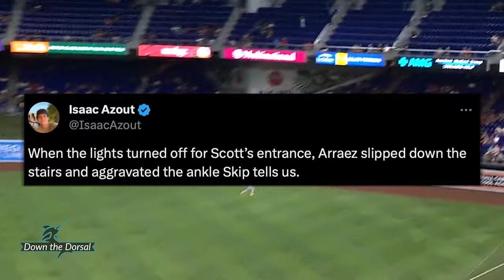Marlins Celebrate Playoff Berth After DECADES of Suffering | Down the Dorsal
They did it! The 2023 Miami Marlins season felt over so many times, but they still found a way to win when they needed to, clinching a postseason berth on Saturday in Pittsburgh.